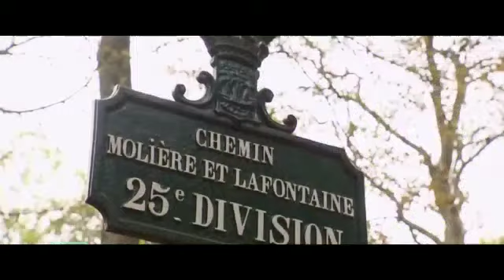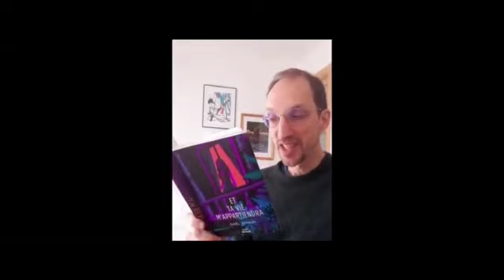Booktrailer de Jean-Baptiste 3e5